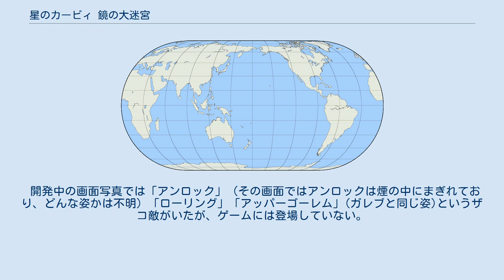星のカービィ 鏡の大迷宮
星のカービィシリーズ 」 星のカービィ 鏡の大迷宮 『星のカービィ 鏡の大迷宮』（ほしのカービィ かがみのだいめいきゅう）は、2004年4月15日にゲームボーイアドバンス用ソフトとして任天堂より発売されたアクションゲーム。
開発元はハル研究所とフラグシップ。
『星のカービィシリーズ』のアクションゲーム第8作目にあたる。
『星のカービィ 夢の泉デラックス』のシステムを基本として制作されており、複数人によるプレイや、サブゲームなども踏襲されている。
 2014年4月3日にWii U向けバーチャルコンソールとして配信開始。
 『星のカービィ64』以来の新作の横スクロールアクションで、8つに割られた「ディメンションミラー」の破片を求めて巨大な迷宮を冒険するアクションゲーム。
 従来のシリーズのように各レベルごとのステージで区切られておらず、セントラルサークルを基点として全てつながっているため、ゲーム進行の自由度が高まった。
 『星のカービィ スーパーデラックス』の『洞窟大作戦』の形式に近いが、それぞれのエリアにゴールがあり、そこにたどり着くとセントラルサークルへと戻る。
 この作品も、『星のカービィ 夢の泉の物語』などと同様に各エリアの頭文字が同じになっている。
 また、桜井政博・宮本茂が開発に関わった星のカービィシリーズ最後の作品でもある。
 当初は2004年3月25日に発売を予定していたが、発売前に不具合が見つかり、発売が延期された。
また、このソフトについているクラブニンテンドーのシリアルナンバーを発売から2週間以内に登録するか、同梱の応募ハガキを送付すると歴代カービィ作品から厳選された音楽52曲が入ったベストCD「THE VERY BEST OF KIRBY」がもらえるキャンペーンが実施された。
 本作の大きな特徴のひとつとして、物語にプププランドがほとんど関わっていないため、今までシリーズ皆勤賞であったデデデ大王は本作では一切登場しない。
さらにゲーム中に流れるBGMは大半が新規に作られたものであり、ファンファーレなどのBGMを除けば既存の曲は数えるほどしか存在しない。
また、「カラースプレー」というカービィの体の色を変えるアイテムが登場したため、コピー能力を取得しても体色が変わらなくなった。
 なお、本作でオープニングには登場するスクイッシーだが、本編では1箇所にしか登場していない。
 また、2011年8月10日の値下げ以前にニンテンドー3DSを購入した人対象のお詫びである「アンバサダー・プログラム」にて、3DSのバーチャルコンソールの限定配信が2011年12月16日に開始された。
 プププランドの空の上にある「鏡の国」を舞台としたストーリー。
『映し出された願い事が叶う』といわれる「ディメンションミラー」がある『鏡の国』。
突然鏡の国が大暴走し、悪い心だけを映し始め邪悪な世界に変わってしまう。
その異変に気づいたメタナイトはプププランドを守るため暴走を止めに向かう。
しかし…。
 ここは平和なプププランド。
元気に散歩していたカービィの前に、黒い姿をしたメタナイトが現れる。
寝ぼけるカービィに黒いメタナイトは剣を振りかざすと、なんとカービィが4人に分裂してしまう。
4人のカービィたちは何がおこっているのか分からないまま、どこからかやってきたワープスターに乗って黒いメタナイトの後を追い、鏡の国へと旅立つのだった。
 このゲームの舞台となる鏡の国は全9エリア+αに分かれており、エリア1を除く各エリアにいる8体のボスを倒すことが目的。
どのボスから攻略するかは完全に自由で、いきなりエリア9のボスから倒すこともできる。
 倒すと消滅はせず気絶する。
 コピー能力は全26種類が登場。
夢の泉デラックス（以下「前作」と表記）から引き続き登場するコピー能力の一部はコマンド技が新しく追加されている。
また、ポーズ時に表示される画面の内容が変更されている。
またボムやファイター、コックなど販売前に放送されていた『星のカービィ』に登場したコピー能力が本編シリーズで再登場しており、ボムやファイターは今作以降の本編シリーズでも続投して登場している。
 ※コピー能力（対応している敵キャラ） メニューから「サブゲーム」を選ぶと出来る。
クリア%が0であろ...